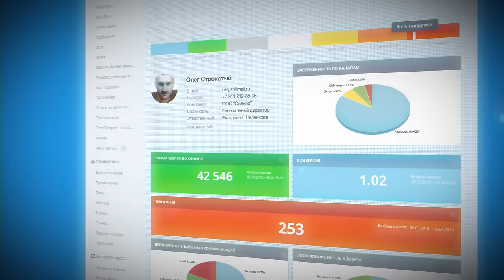Омниканальная CRM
Все данные полученные данные помогают создать объединенный профиль клиента и и сформировать индекс финансовой дисциплины!